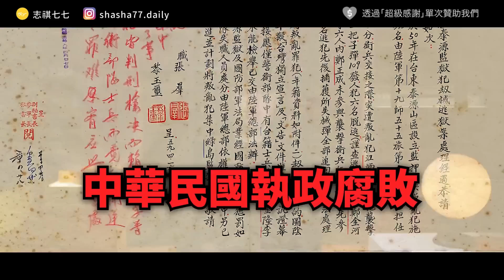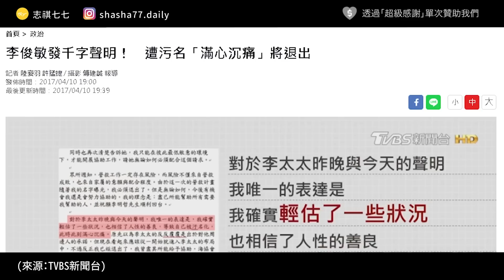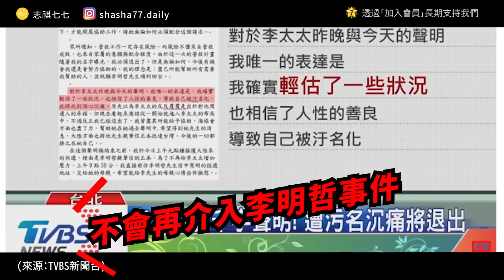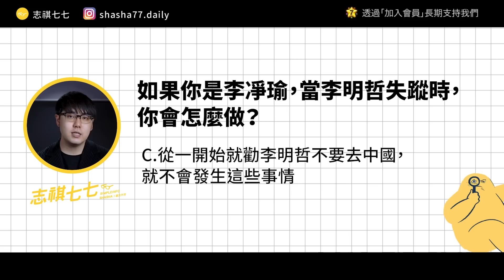李明哲回台了，背後原來有施明德幫忙？你知道中國還監禁其他臺灣政治犯嗎？｜志祺七七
本集廣告與「好日子 agooday」合作播出

✨超小！能放進口袋的水壺Pottle！
40g的重量，可收納成9cm大小
輕鬆帶出門，享受無痕飲水好日子

本集節目內容由志祺七七頻道製作，不代表「好日子 agooday」立場。

各節重點：
00:00 開頭
01:31 【Pottle口袋水壺】廣告段落
02:04 李明哲為什麼被抓？
03:29 救援行動的前置作業
04:21 施明德制定的救援策略
05:40 李凈瑜的救援行動
06:24 救援行動不只有一條路？
07:11 李凈瑜的決定：高調救援 or 低調配合？
08:02 中國對李明哲態度的轉變
09:19 還有其他被關在中國的台灣政治犯？
10:45 我們的觀點
12:15 問題
12:32 結尾

【 製作團隊 】

｜企劃：石頭書
｜腳本：石頭書、羊羊
｜編輯：轟天雷、土龍
｜剪輯後製：歆雅
｜剪輯助理：珊珊
｜演出：志祺

→專訪李凈瑜：國際求援是我唯一的尋夫正途（BBC專訪）：
→李凈瑜台胞證註銷 救李明哲受阻失落返家（中央社）：
→李明哲妻台胞證遭註銷 李凈瑜秀掮客書信[更新]（中央社）：
→李明哲遭中國關押獲釋 至少4台人仍被北京控「間諜」失自由（中央社）：

🥁 七七仔們如果想寄東西關懷七七團隊與志祺，傳送門如下：
106台北市大安區羅斯福路二段111號8樓